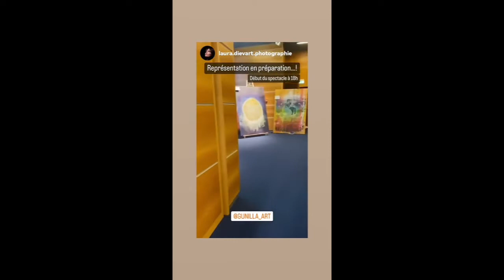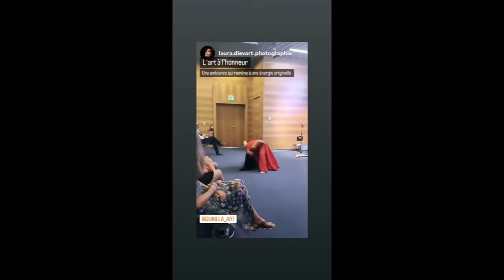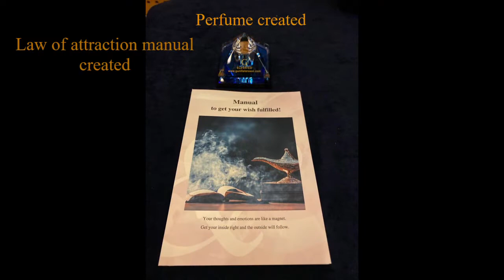Monaco Streaming Film Festival - Gunilla Art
Multidimensional art show.
With art, film, music, dance, perfume, NFT.

Thanks to Stephanie Danse
Dim Jamma
Elvira Ekholm
Jim Mc Carty
Valerie Morellec
Katja Petersen
Christian Gatt